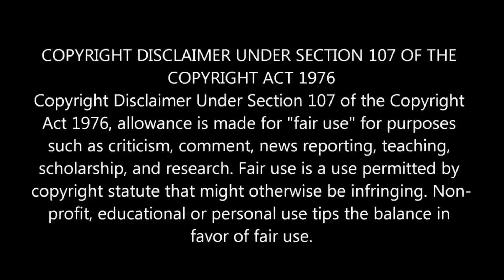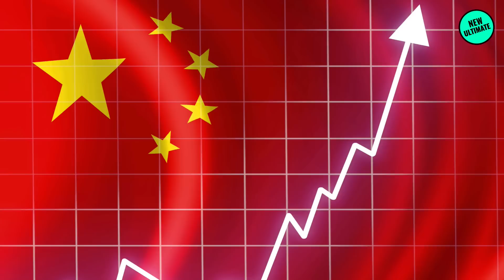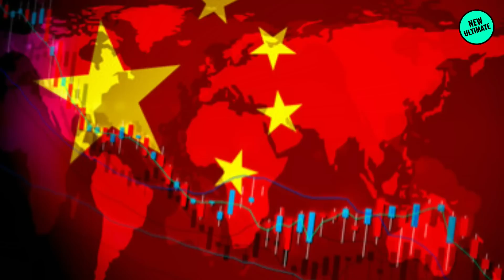மோடி அதிரடி உத்தரவு!கலக்கத்தில் சீனா!இந்திய ராணுவம் தயார்!இந்தியாவிடம் கதறிய ரஷ்யா! | Tamil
மோடி அதிரடி உத்தரவு!கலக்கத்தில் சீனா!இந்திய ராணுவம் தயார்!இந்தியாவிடம் கதறிய ரஷ்யா!